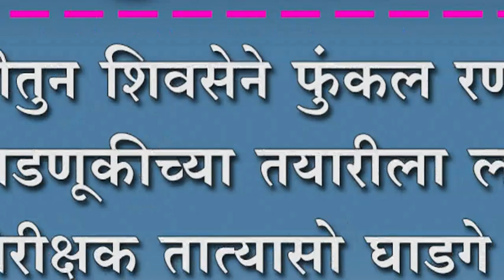नांदणीतुन शिवसेने फुंकल रणशिंग ; निवडणूकीच्या तयारीला लागा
नांदणीतुन शिवसेने फुंकल रणशिंग ; निवडणूकीच्या तयारीला लागा , पक्षनिरीक्षक तात्यासो घाडगे यांचा शिवसैनिकांना आदेश